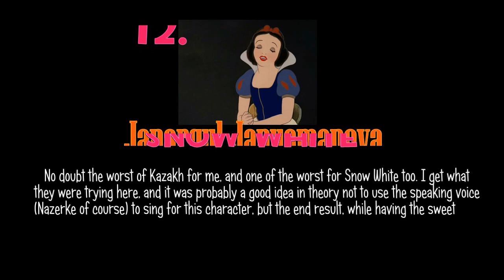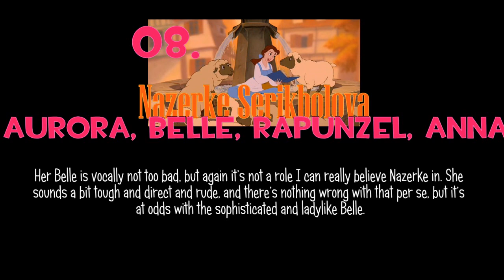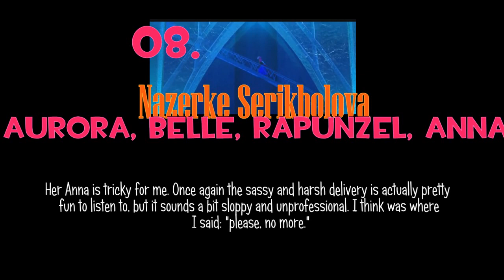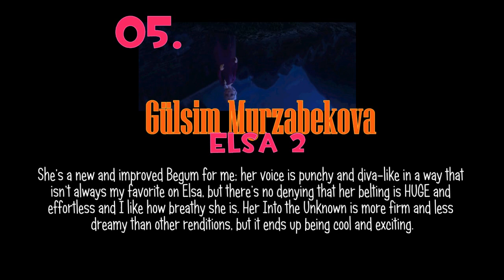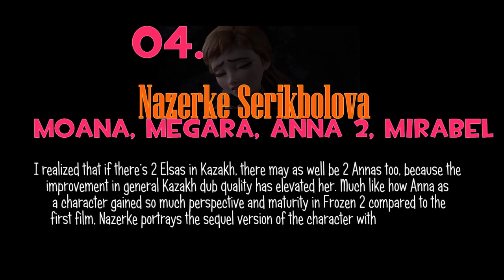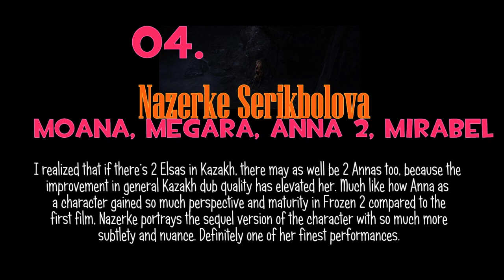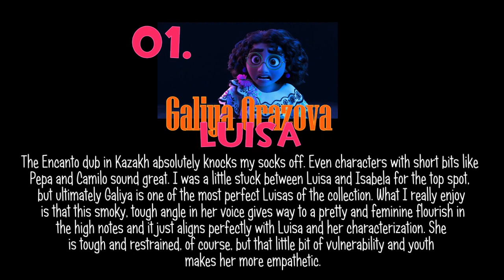Personal Ranking: Kazakh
Finally! Many many years after originally completing all my regular language rankings, a new language has dubbings for most of the "commonly ranked" characters so I get to make a new one!! Kazakh is a very neat language and the dubs are really growing on me - lets hope they keep it up in the future despite having to play a part in Russian dubbing now!